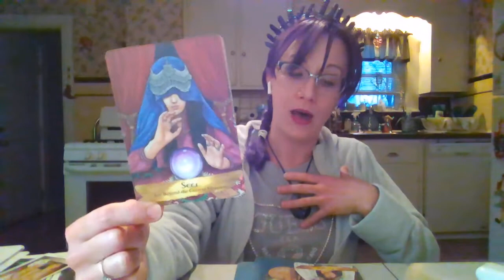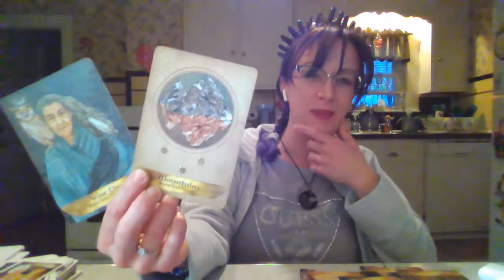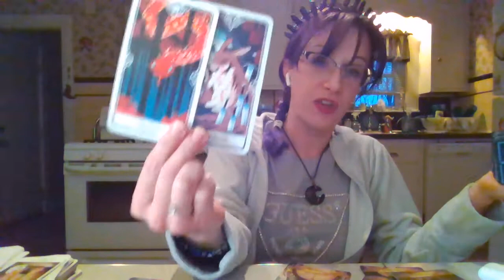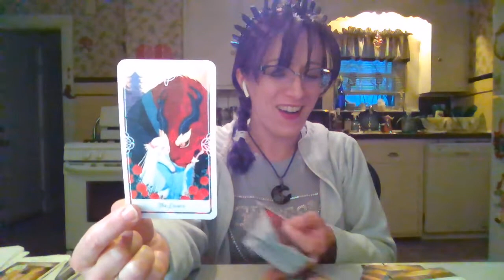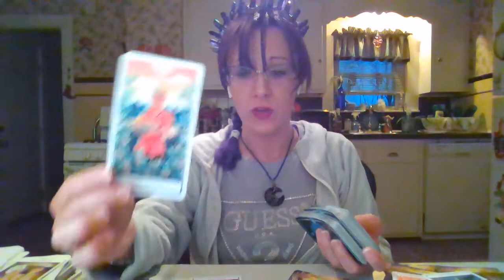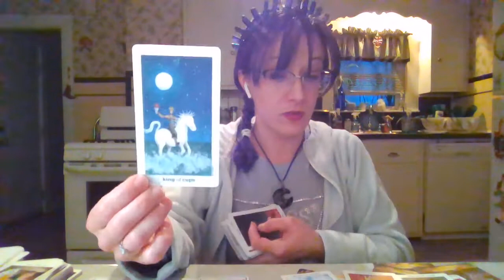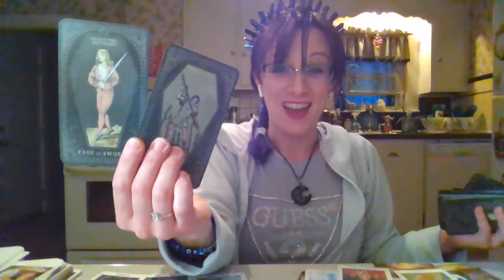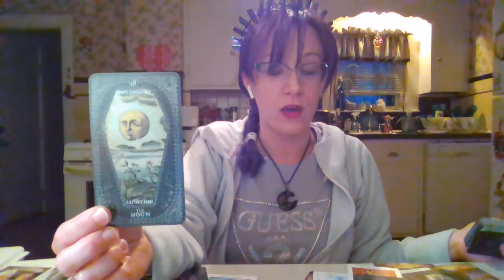Pisces Love - They Just Wanna Love Ya